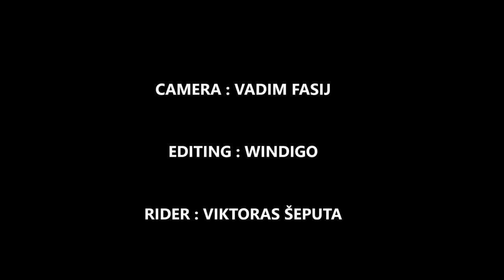Wingfoiling in the Baltic sea, Klaipeda, Lithuania.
Camera: @vadimfasij
Editing: @windigo.lt
Rider: Viktoras Seputa